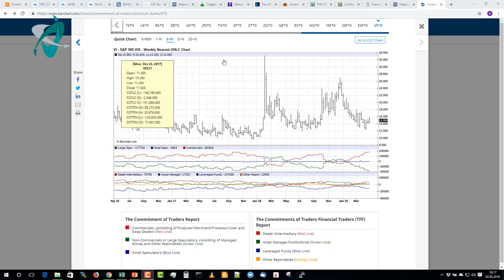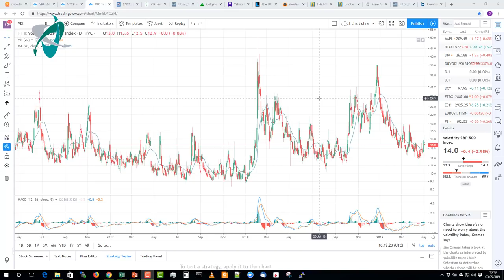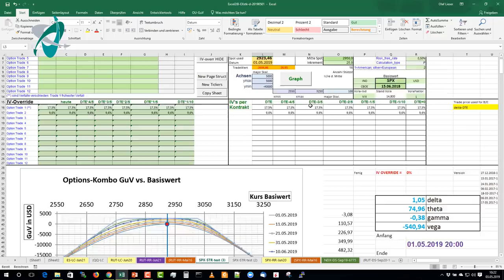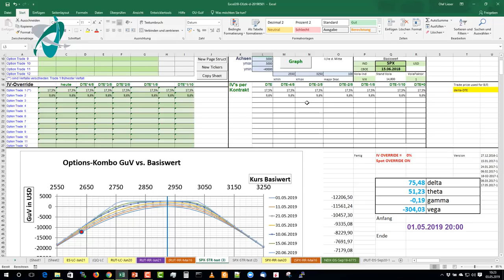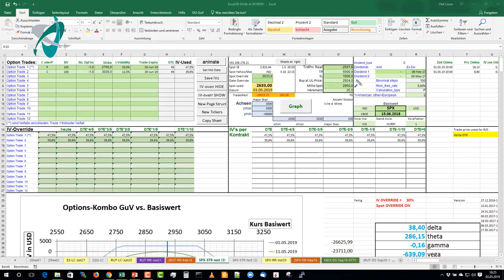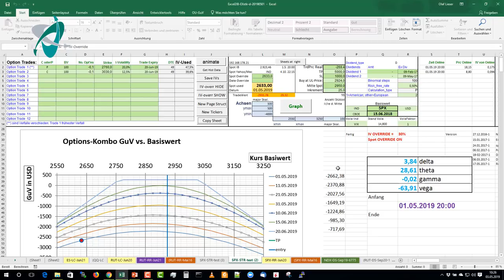Hohe VIX-Short Positionen - wie vor Februar 2018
Es sind heute mehr Leute short reine Volatilitätsprodukte als vor Februar 2018 laut Commitment-of-Traders-Daten!
Sind die Marktteilnehmer sehr einseitig positioniert, sind sie verwundbar für eine Gegenbewegung.
Im Video wird der Zusammenhang zum Rekord-Vola-Spike von Februar 2018 gezeigt. Das alles ergibt keine Marktprognose, aber die Feststellung größerer Verwundbarkeit des Marktes. Es wird auch ein Rechenbeispiel mit einem 1-Standardabweichung-Strangle in SPX und SPY besprochen(ich sage einmal glaube ich irrtümlich Staddle).
Durch eine Marktbewegung sowie eine implizite-Vola-Zunahme analog 2018 kommen kräftige Verluste und noch größere Verringerung des Margin-Puffers zustande.